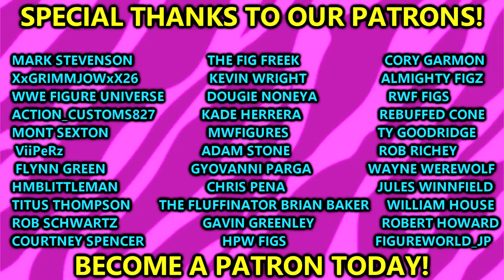EPIC NEW AEW FIGURES REVEALED AT AEW ALL IN LONDON!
In this video, MDT My Damn Toys is discussing NEW AEW action figures that were revealed at AEW All In in London UK wrestling show action figures new aew action figures and toys unrivaled unmatched supreme collection